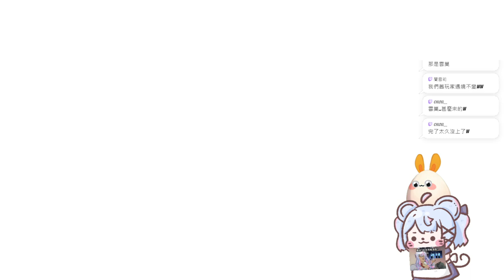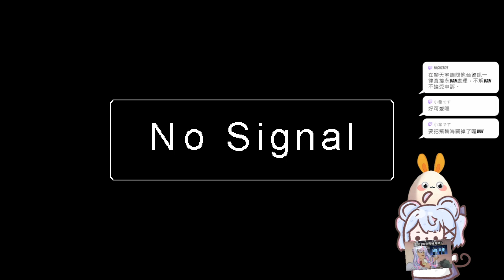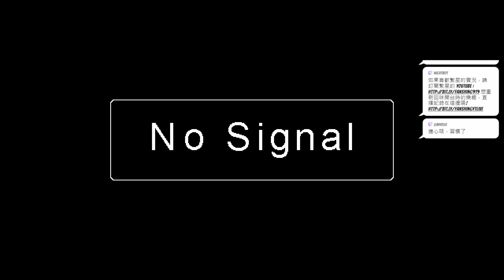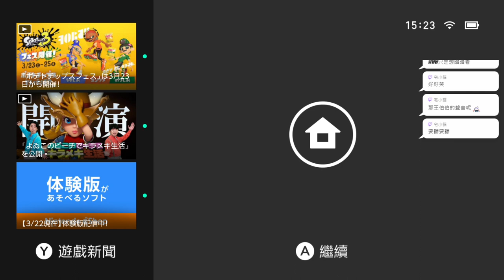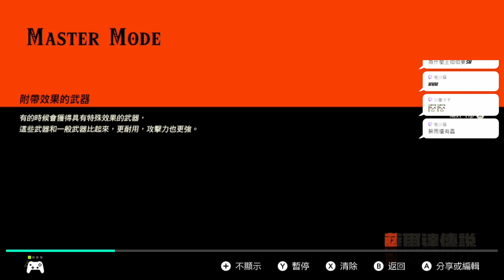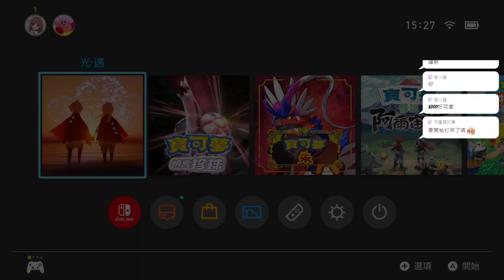【繁星】 光遇 龍族教義2 2024 3 25